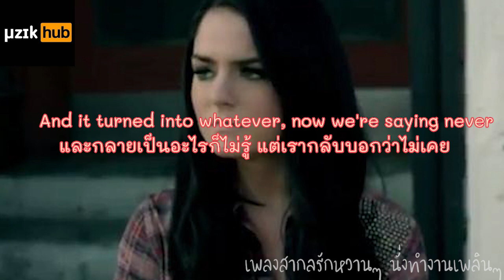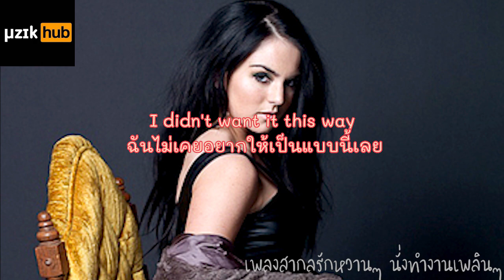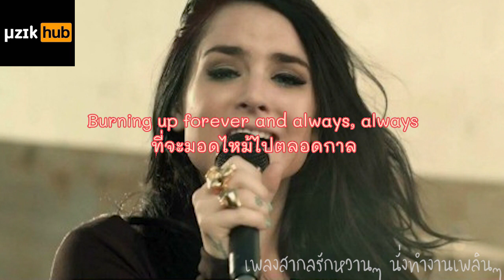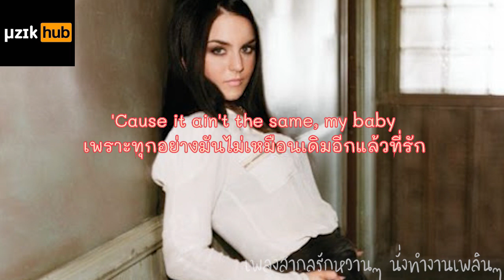JoJo - Disaster แปลเพลง แปลไทย + Thai Sub - Eng Lyrics by μzikHub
คอมเมนต์ติชมกันมาได้นะคะ ขอบคุณมากๆ นะคะ 🙏

📍 ติดตามอัปเดตข้อมูลข่าวสารของเราได้ที่ 👇

Single : Disaster
Artist :  JoJo

รวมเพลงสากลอกหัก เจ็บ ๆ เศร้าๆ
เพลงฟังแล้วร้องไห้
เพลงอกหัก ฟังกี่ครั้งก็เจ็บ

Don't mean to break the copyright regulation at all.